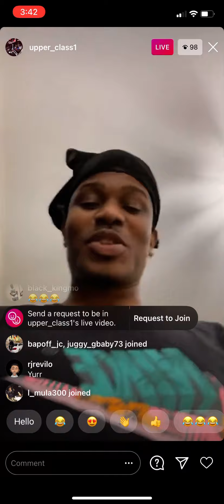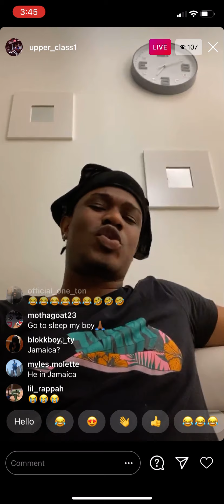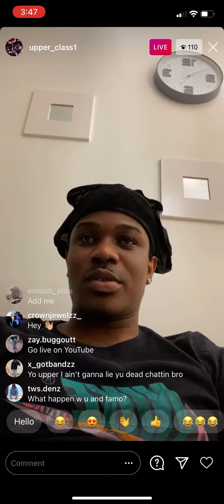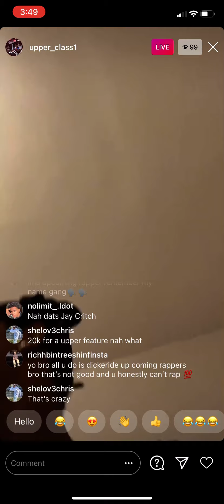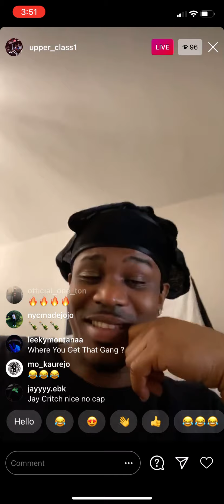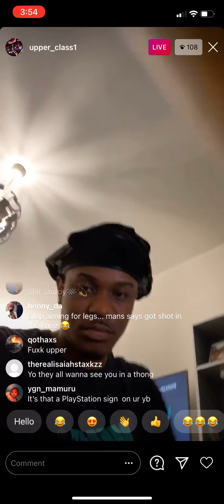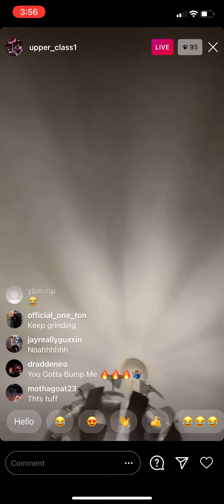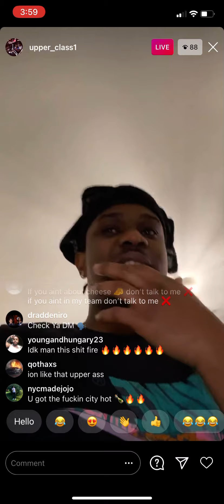Upper Class Play His Music (Funny) Instagram Live November 22, 2020